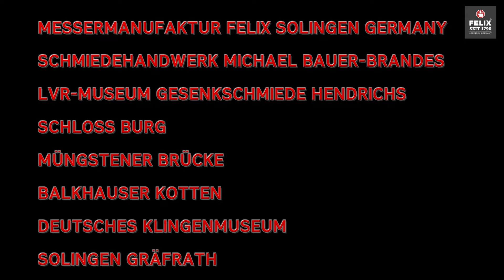MESSER MANUFAKTUR FELIX SOLINGEN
Traditionelle Herstellung hochwertiger Solinger Messer
Einblicke in die Solinger Handwerkskunst und die Solinger Stadtgeschichte - Historische Gebäude und Sehenswürdigkeiten
der Klingenstadt Solingen